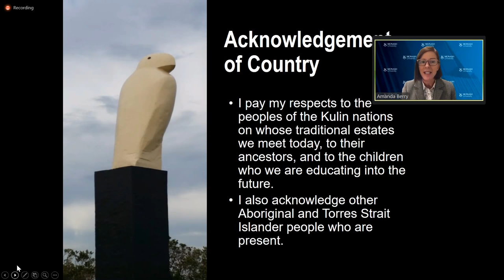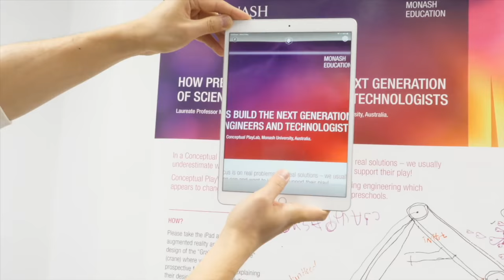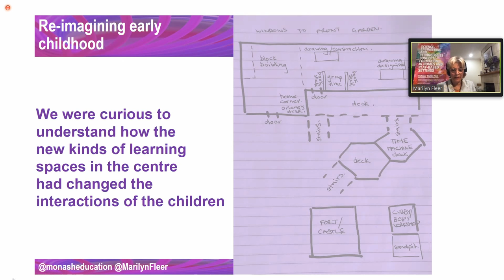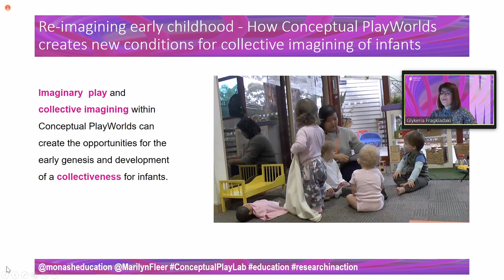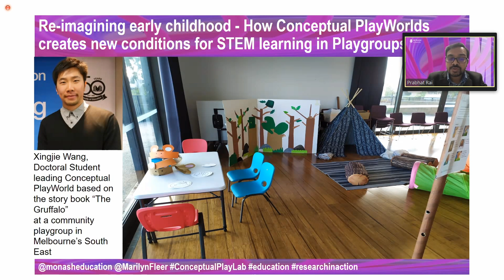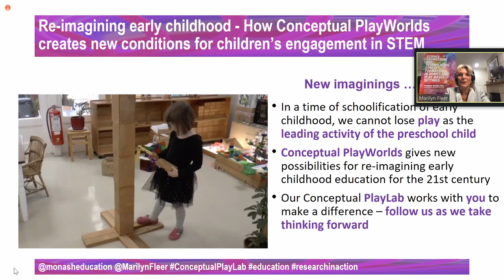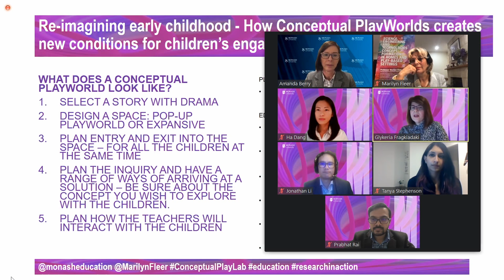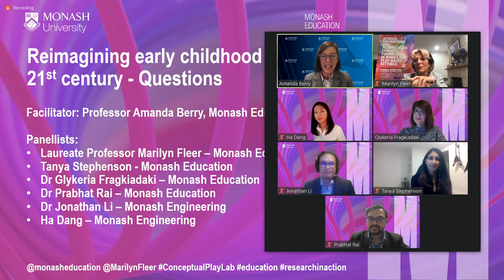Reimagining early childhood for the 21st century: one year on, findings from the Conceptual PlayLab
Monash Education and Laureate Professor Marilyn Fleer and her team revealed their findings one year on from the launch of the Conceptual PlayLab – a five-year research project investigating the best way to teach and support young children to form concepts in science, engineering, technology and mathematics (STEM).

In this lecture, Professor Fleer presented how Conceptual PlayWorlds is showing promising signs of engaging educators, the broader community (playgroups, childcare, preschools, schools, families), and keeping the gate open for girls in STEM. Early work has shown that our Conceptual PlayWorlds creates the conditions for infants and toddlers to be acting as engineers, scientists and technologists through this play-based model of learning.

And for future events go to Monash Education events web page (most of these are available online)